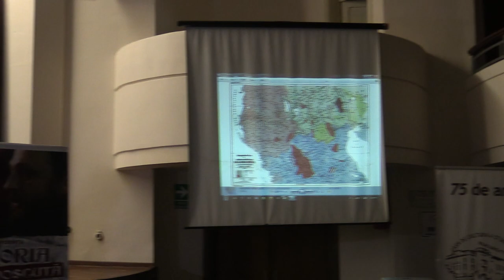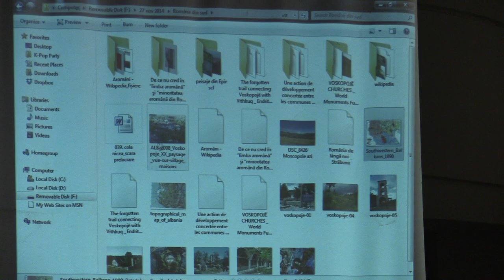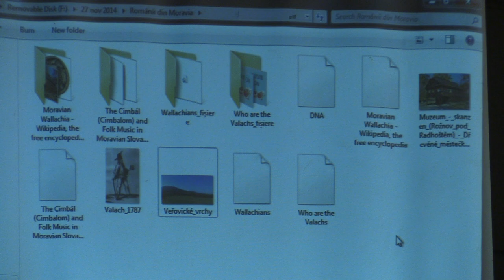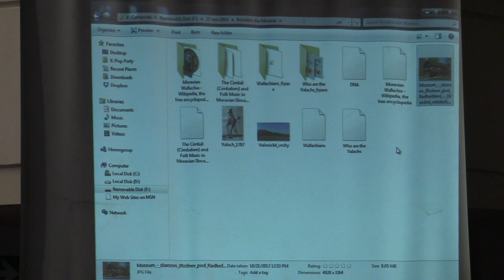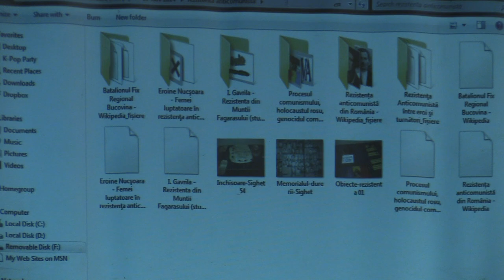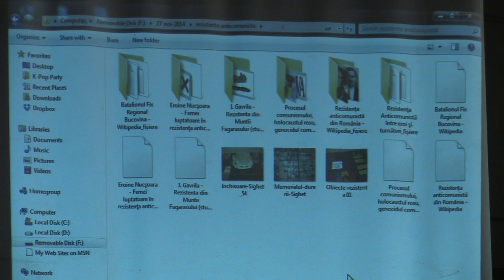1 Istoria necunoscuta a Romanilor intre tradare si eroism, pr Mihai Andrei Aldea 2014 11 27, CCS